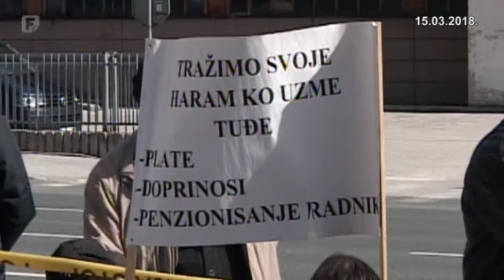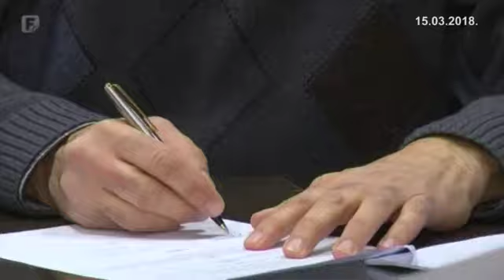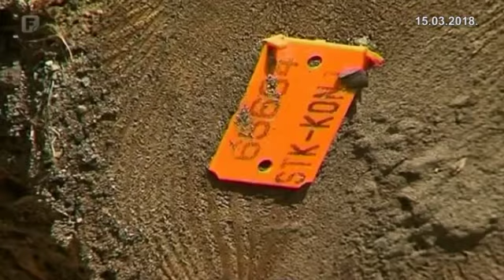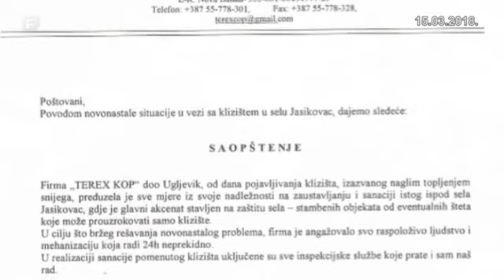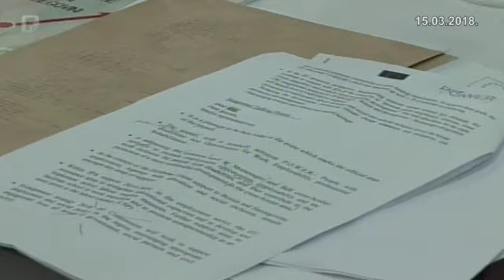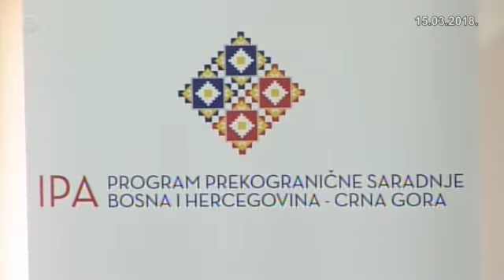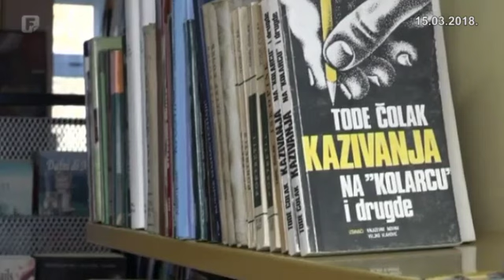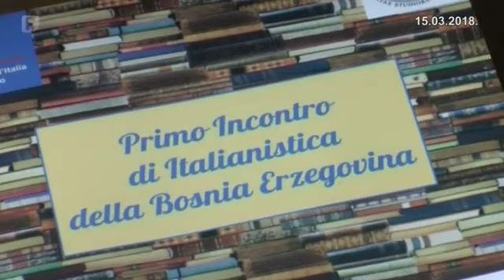Federacija Danas 15.03.2018